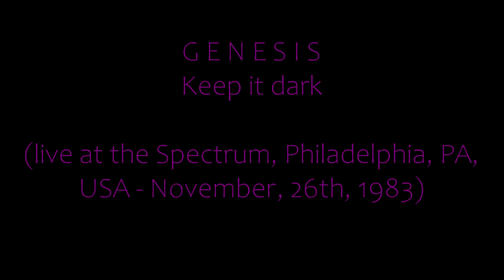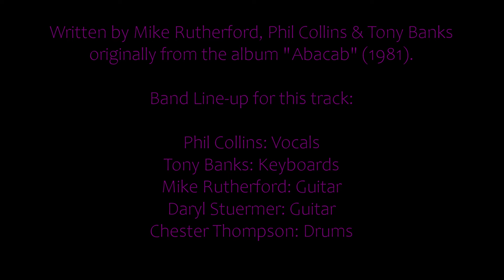GENESIS - Keep it dark (live in Philadelphia - 2nd night, 26/11/1983)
Live at the Spectrum, Philadelphia, PA, USA - November, 26th, 1983.

Written by Mike Rutherford, Phil Collins & Tony Banks originally from the album "Abacab" (1981).

Band Line-up for this track:

Tony Banks: Keys (E-mu Emulator, NED Synclavier II, Yamaha CS-80, Sequential Circuits Prophet-5 & 10, ARP Quadra, Roland VP-330)
Mike Rutherford: Guitar
Daryl Stuermer: Guitar
Chester Thompson: Drums